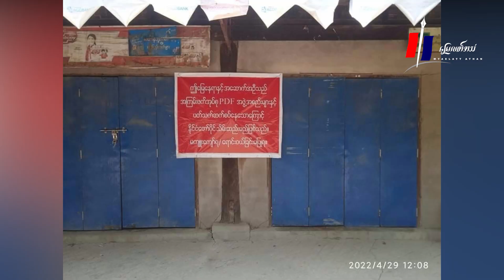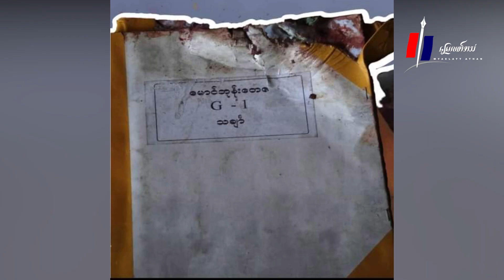"ကြောက်ဖား နဲ့ ဟောင်စားပေါတဲ့ ခေတ်"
"ကြောက်ဖား နဲ့ ဟောင်စားပေါတဲ့ ခေတ်"  (မြင်မိ ကြားမိသမျှ အစီအစဉ်)

မြေလတ်အသံ၊ နိုဝင်ဘာ ၂၇၊ ၂၀၂၂။

မြေလတ်အသံသတင်းဌာနမှာ အပါတ်စဉ်တင်ဆက်နေတဲ့ ဆောင်းပါးရှင် သခင်နွေရဲ့ မြင်မိ ကြားမိသမျှ အစီအစဉ်ရဲ့ ဒီတပါတ်မှာတော့  "ကြောက်ဖားနဲ့ ဟောင်စားပေါတဲ့ ခေတ်" ဆိုတဲ့ ခေါင်းစဉ်ကို နားဆင်နိုင်ကြပါပြီ။